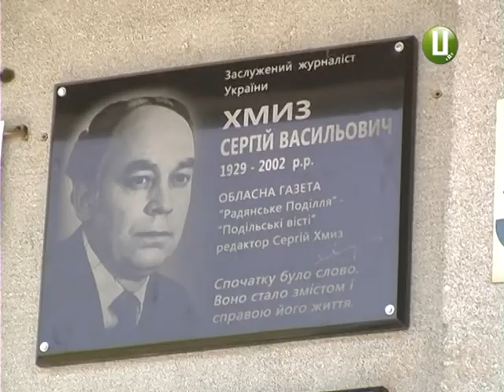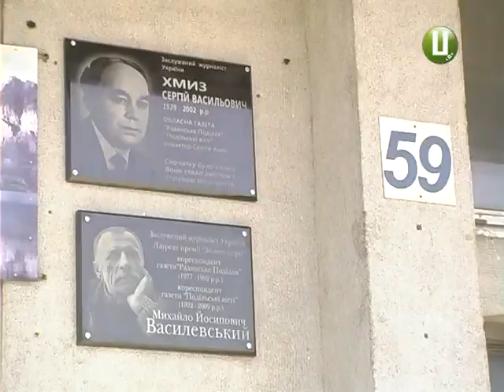ХОДТРК "Поділля-центр" - Сергій Хмиз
У переддень професійного свята журналісти обласної газети «Подільські вісті» відкрили меморіальну дошку і вшанували пам’ять колеги Сергія Хмиза. Саме він найдовше пропрацював на посаді редактора цієї газети, яка спочатку мала назву «Радянське Поділля», а потім була перейменована у «Подільські вісті».